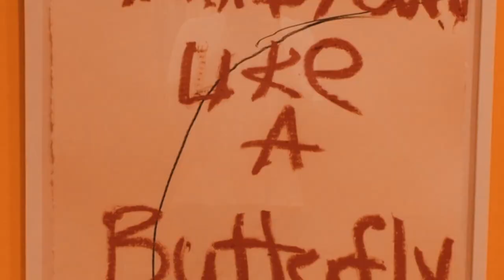Butterfly by Will Baker (visual collection)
Do not over-interpret or over-analyze. I am not trying to complicate the message. Put my best clips together in a video. Thanks hope you enjoy.